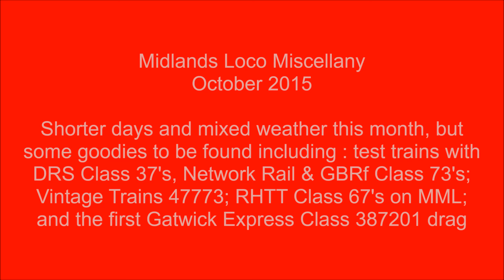Midlands Loco Miscellany October 2015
A mixed month weather wise, but some good workings with highlights being : test trains with DRS Class 37's, Network Rail & GBRf Class 73's; Vintage Trains 47773 on charter; Class 67's on RHTT Water Cannons; and the first Gatwick Express Class 387/2 being dragged before mileage accumulation tests. Filmed during October 2015.